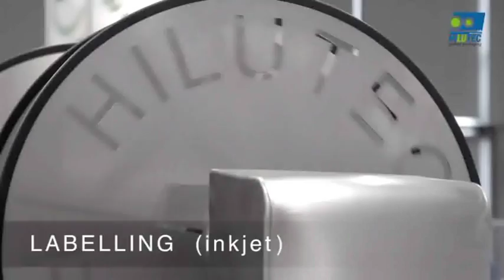Hilutec Thermoformer Anuga 2015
Hilutec is the global pionier in horizontal thermoform fill-seal packaging machinery, as known
as rollstock, horizontal form fill-seal (HFFS), thermoform fill-seal (TFFS), form fill-seal (FFS) and blister packaging machines.
The thermoforming machines package includes a wide range of systems with top efficiently and reliability. The machines are suitable for food products, industrial and consumer goods, medical and pharmaceutical products.
Hilutec machines are among the top range in the market in terms of size, performance and the compact equipment is suitable for small volumes to high-speed machines for large volumes and specialized machines for producing applications including FormShrink and Fresh packaging.
Baumann team of experts are ready to assist your business with all major projects, fabrication, relocation, installation and maintenance work.